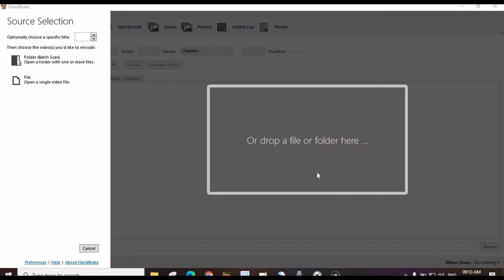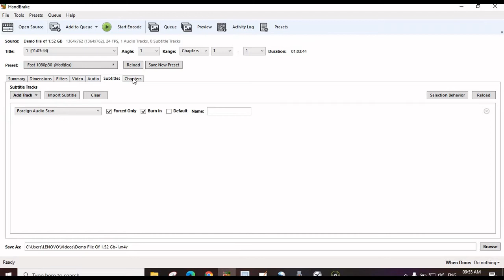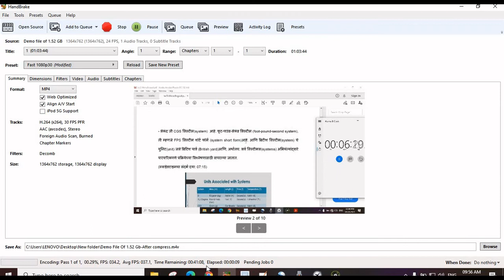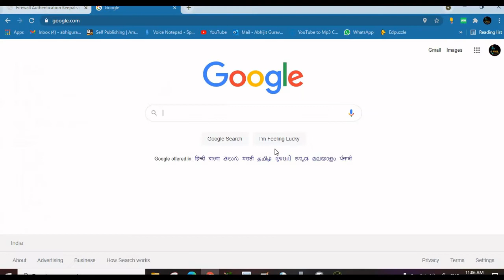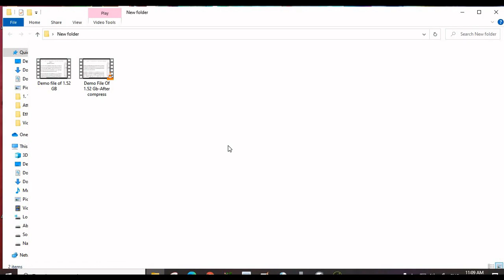Compress Video Without Loosing Quality | Offline Software | Live Demo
In this video the video compression is shown. You can compress the size of video without loosing quality. It is offline software. You will see the live demo here.

Enjoy the learning anywhere anytime. Videos are uploaded for learners in simple and lucid language.

My Books for Reference
A little book of Organic Chemistry
A little book of Engineering Chemistry

My Accessories

Digital Writing Pad

Camera for recording

Headphone with mike